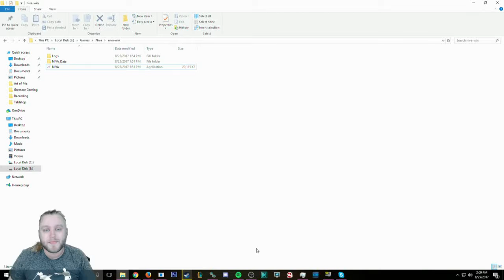Niva - A Beautiful Romp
Today we dive into Niva, a beautiful game with a really pretty design, both visually and audibly. While I'm not sure what the goal or story is, I do enjoy the pretty colors.